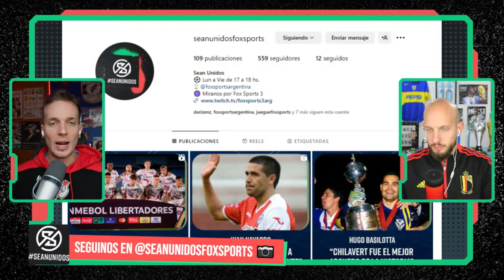🔴 RIVER ganó en LIBERTADORES + Previa FORTALEZA vs BOCA SEAN UNIDOS x Fox Sports 3 EN VIVO